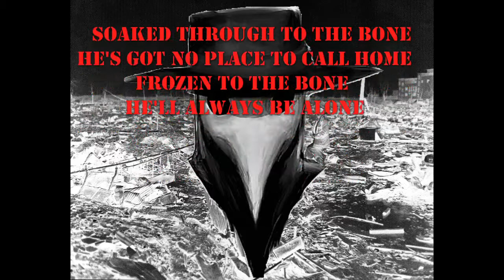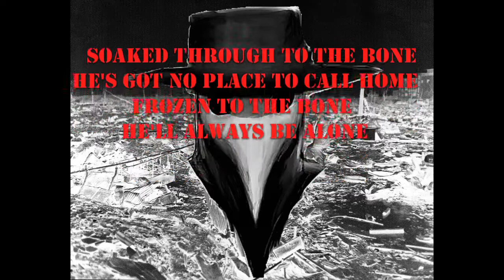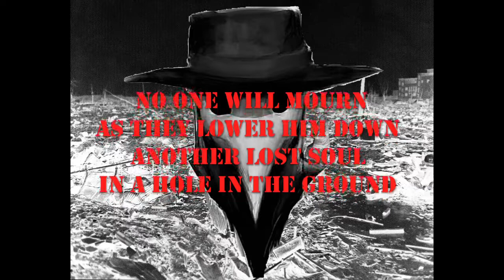Plague Doctors - Forgotten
Lyric video for the song Forgotten, taken from the debut EP, Outbreak.

Video produced at The Treatment Room.